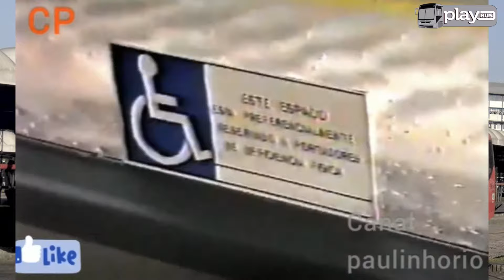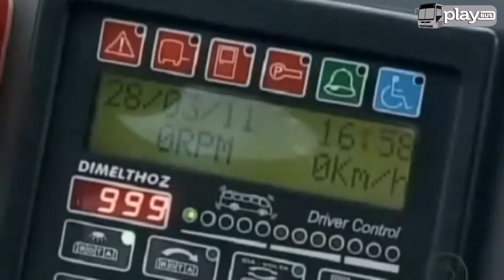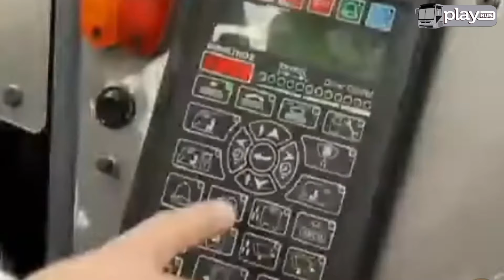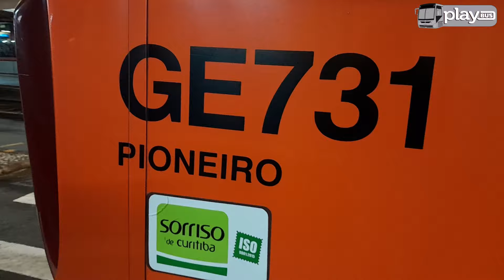Especial - 50 Anos do Expresso - BRT Bus Rapid Transit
Um vídeo especial para uma data especial,  dia 22/09/1974 foi inaugurado o primeiro sistema de BRT no mundo, a ideia foi pensada por Jaime Lerner que faleceu em 2021 mas manteve seu legado nos quase 200 biarticulados que transportam a cidade de Curitiba todos os dias. O sistema BRT foi implantado em outras grandes cidades como Rio de Janeiro, Goiânia, Salvador e até cidades fora do país como Bogotá na Colômbia. Pode não ser visto com os mesmos olhos hoje em dia, tem quem diga que é ultrapassado, mas não se pode negar a eficiência e a economia fazendo o mesmo serviço de um metrô e sendo muito mais barato de se manter.